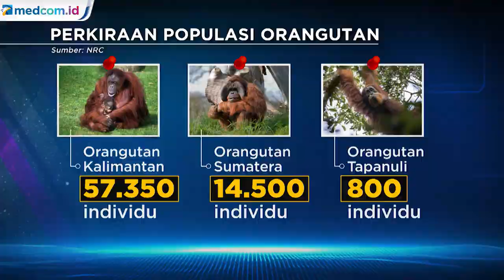Kebakaran Hutan hingga Perburuan Liar Jadi Hambatan Pelestarian Orangutan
Setiap tanggal 19 Agustus dunia memperingati Hari Orangutan Internasional. Ini dilakukan sebagai bentuk kepedulian akan populasi dan ekosistem orangutan yang semakin memprihatinkan.

Data terakhir mencatat populasi orangutan Kalimantan hanya sekitar 57.000 individu, menyusul di belakangnya yakni orangutan Sumatera sekitar 14.500 individu dan orangutan Tapanuli 800 individu. Jumlah tersebut semakin turun dari tahun ke tahun dengan berbagai permasalahan.

Alih fungsi lahan akibat ulah manusia membuat ekosistem orangutan semakin tergerus. Hingga mau tak mau memaksa orangutan bertahan menyelamatkan diri, bahkan ke alam yang bukan habitatnya seperti hutan mangrove.

Kebakaran hutan dan lahan juga menjadi salah satu hambatan terbesar pelestarian populasi orangutan. Terlebih karhutla selalu terjadi dari tahun ke tahun baik di Sumatera maupun Kalimantan.

Aksi kriminalitas dalam perburuan liar hingga penyelundupan satwa langka juga menjadi ancaman bagi populasi kera besar di Asia ini.

Belum lagi masalah kebijakan pemerintah daerah hingga pusat, maupun kemampuan sumber daya manusia dalam mengelola ekosistem orangutan.

Semua hambatan ini menjadi tantangan bagi kita semua untuk turun menjaga pelestarian orangutan. Terlebih keberadaan orangutan di alam liar penting untuk menjaga ekosistem hutan.